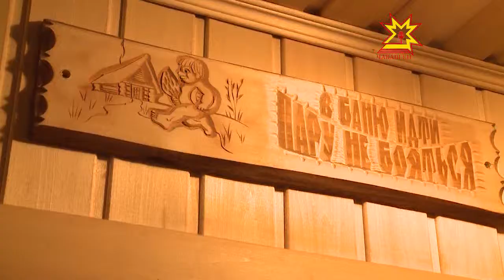МЧС мунчара рейд ирттерчĕ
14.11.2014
Кăçал Республикăра 870 пушар тухнă, çав шутра 143-шĕ уйрăм çынсен хуçалăхĕсенчи мунчасенче. МЧС инспекторĕсем мунча хуçисене асăрхаттарас тата сыхлану мелĕсемпе паллаштарас тĕллевпе ятарласа рейд ирттерчĕç.